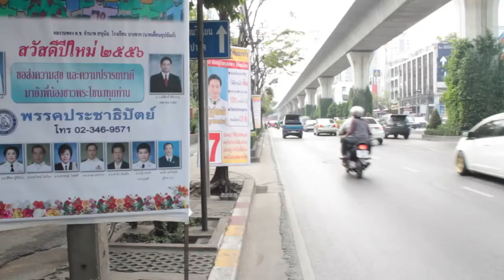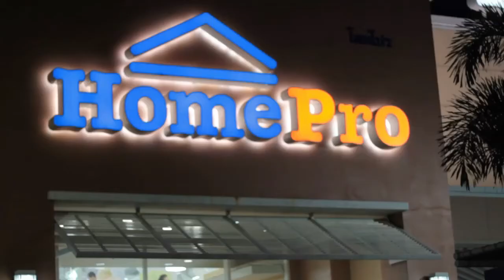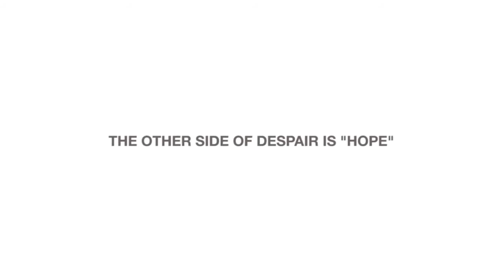[AD STARS 2015] The two-way of the signboards "The Other Side Project_HomePro"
Suthisak Sucharittanonta (Chairman & Chief Creative Officer of BBDO Proximity Thailand)
- Title : The OtherSide Project
- Client : HomePro

Suthisak Sucharittanonta is part of AD STARS as judge member in 2015. This is Suthisak’s the most favorite campaign among his brilliant achievements also it won the Grand Prix in AD STARS 2013. He proven the best creativity is from the warm heart by this campaign! Let’s Drop in!